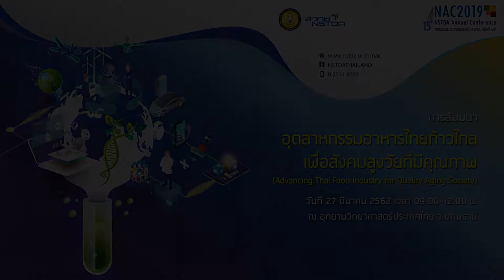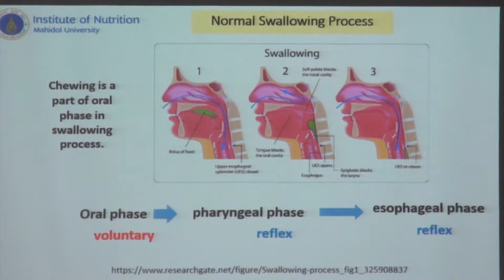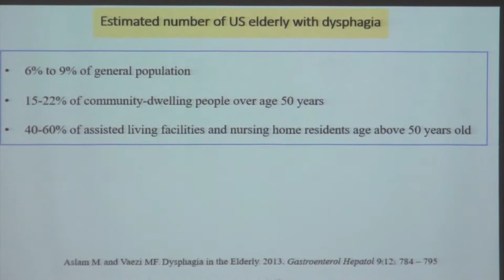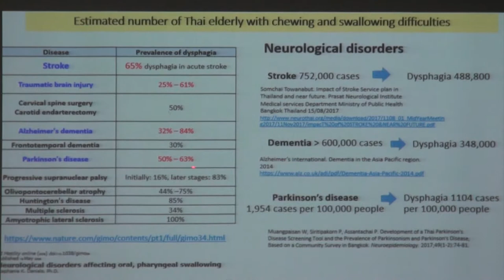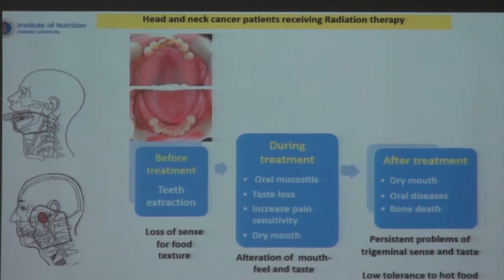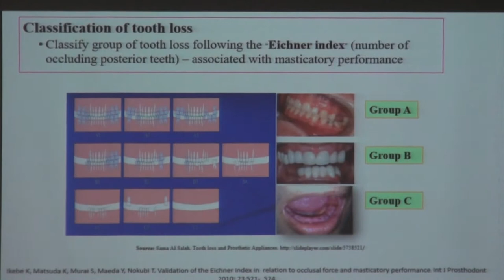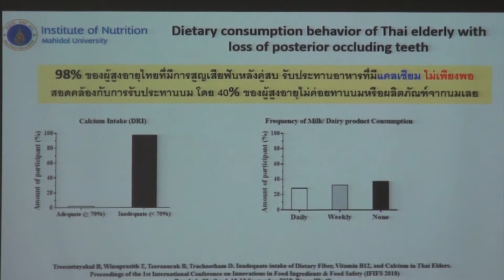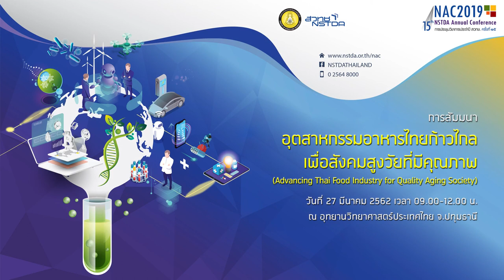อุตสาหกรรมอาหารไทยก้าวไกล เพื่อสังคมสูงวัยที่มีคุณภาพ (3/7)